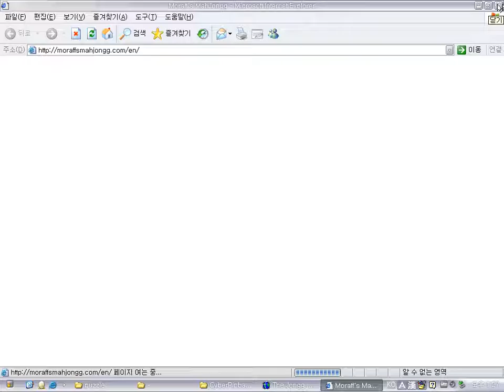Moraff's Jongg (Windows game 1998)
Moraff's Jongg is a Mahjong (Mah-jongg 麻雀) puzzle game.
After you end Moraff's Cyber Pinball, the game runs soon.
The Mahjong tiles has images about Pinball.